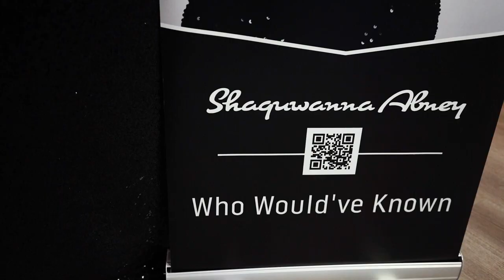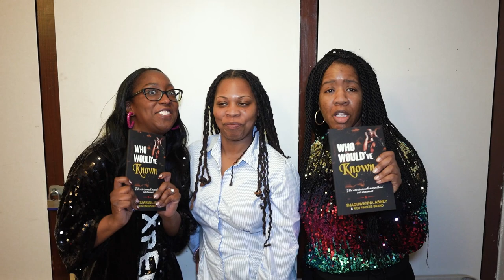Shaquwanna Abney Book Signing | Who Would've Known